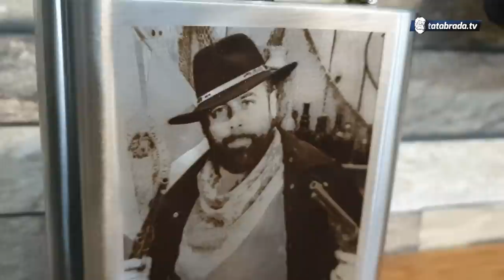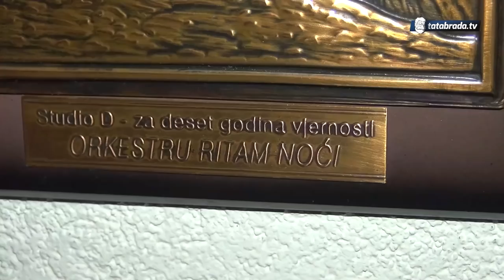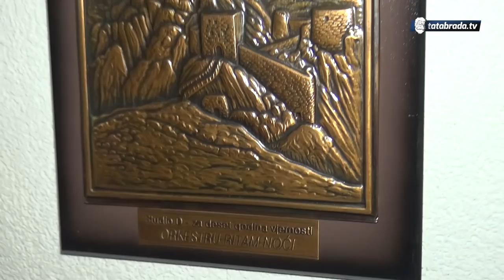Pratio Šabana Šaulića, Ljubu Aličića: sa 8 godina počeo da svira! - tatabrada.tv